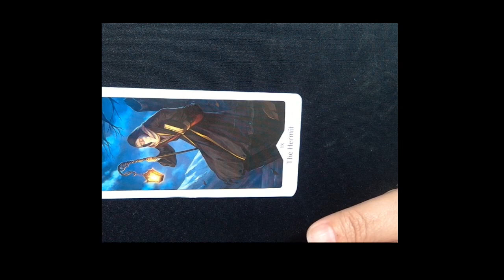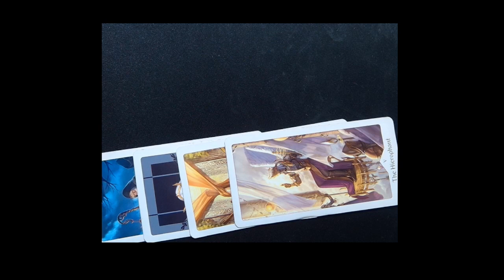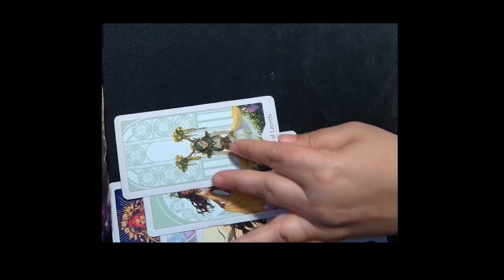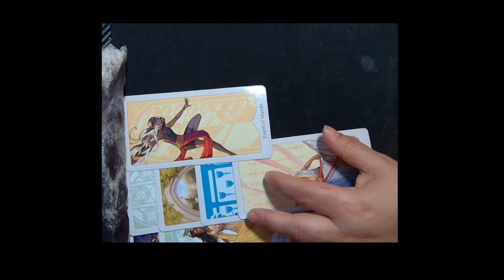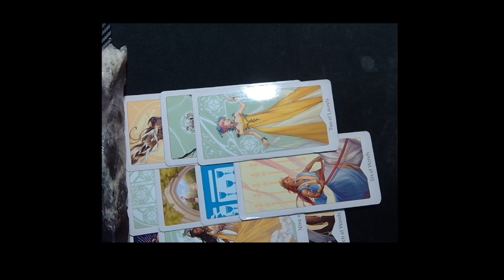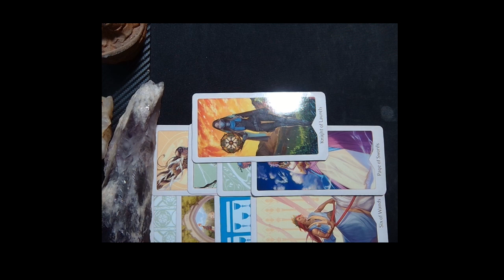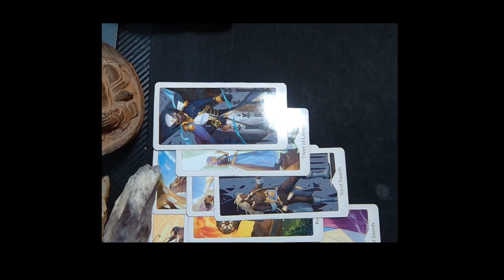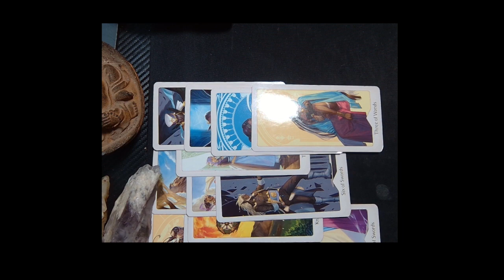SAGITTARIUS MAY 08,2023 WEEKLY HOROSCOPES BY MARIE MOOORE